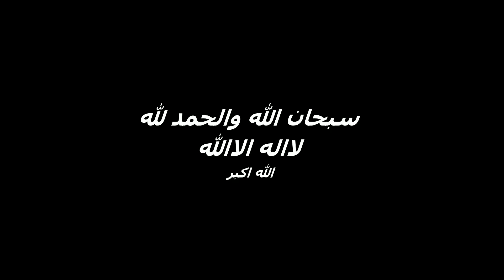التركيب السهل المباشر لأبواب خشب و mdf بدون حفر مكان المفصلات?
*لن يصعب عليكم تركيب أي باب بانفسكم بعد مشاهدة الفديو أسهل الطرق بالشرح الكامل ولن تحتاج إلى حفر مكان المفصلات في الباب كذلك